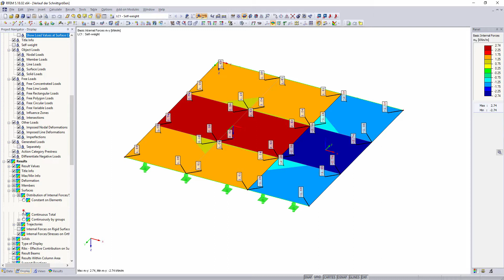[EN] [EN] FAQ 003178 | Qual è l'impostazione consigliata per la distribuzione delle forze interne...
Domanda:
Qual è l'impostazione raccomandata per la distribuzione delle forze/tensioni interne nel Navigatore progetti - Visualizzazione?

Risposta:
L’analisi EF determina i risultati per ciascun nodo della mesh EF. Solitamente, per motivi grafici, è preferibile una distribuzione continua della forza interna o dello spostamento. A questo scopo, è necessario arrotondare i risultati, per esempio mediante una interpolazione. Tuttavia, la domanda non può essere risolta in generale poiché questo deve essere deciso da modello a modello. Fondamentalmente, RFEM distingue tra le seguenti cinque opzioni:

Costante sugli elementi
Distribuzione costante nell'elemento

Discontinuo
Interpolazione nell'elemento basata sui risultati in punti speciali

Continua nelle superfici
Calcolo della media al nodo all'interno delle superfici definite, seguito dall'interpolazione tramite l'elemento

Continua totale
Tutti i risultati sono mediati sul nodo (indipendentemente dalle superfici definite) e quindi interpolati tramite l'elemento

Continua per gruppi
È anche possibile smussare i risultati per gruppi. RFEM fornisce i gruppi generati con proprietà dei materiali simili. È possibile creare gruppi di superfici o solidi definiti dall'utente utilizzando il menu di scelta rapida del navigatore (fare clic con il pulsante destro del mouse su Gruppi utenti).

C'è un interessante articolo tecnico su questo tema.